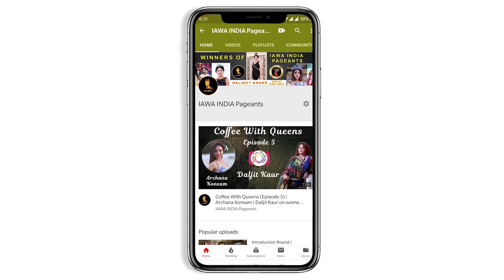HEMANT CHADHA Actor at IAWA MISS & MRS INDIA 2016 | IAWA INDIA PAGEANTS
HEMANT CHADHA Actor at IAWA MISS & MRS INDIA 2016 | IAWA